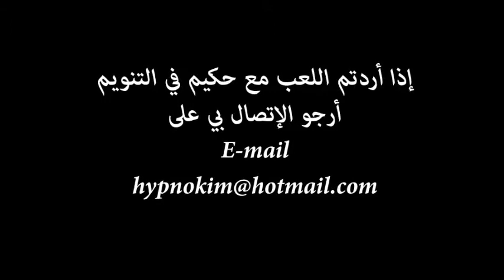Mon hypnose avec ragheb1